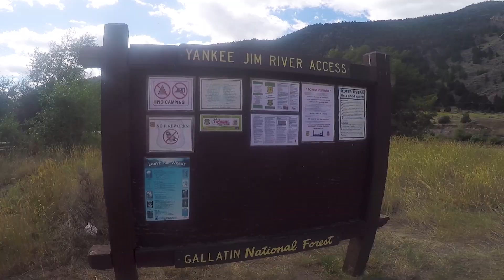Yankee Jim Canyon Whitewater Rafting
The Yellowstone river outside of Bozeman flows through some of the most beautiful country in the United States and has stretches of whitewater for all levels of rafters and boaters. Because we had a beginner rafter in our midst we decided to start on the more mellow side and hit up the Yankee Jim section on our way to Yellowstone National Park. This mostly class II stretch had a few rapids of note at this water level but it was perfect for building skills and practicing for bigger stuff.

Seventeenth episode of Soul Rafter's 19 rivers in 2019 campaign where Rafting Magazine Ambassador Nick Prete attempts to paddle 19 new rivers in 2019.
Rafting Magazine
Sawyer Paddles and Oars
Astral
Watershed Dry bags
Immersion Research
NRS
River Company Outfitters

Assistant producer Juniper Rose.